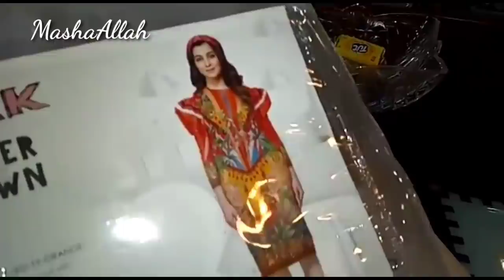My Eid Celebration - EID KI DAWAT - EID ROUTINE - Cooking with Shabana ❤️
My Son Tehseen Channel,